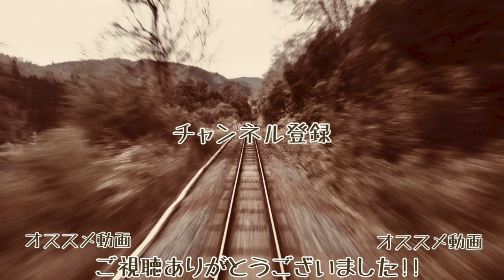【高架化に地下化 工事真っ最中!!】 【4K60fps速度計字幕付き前面展望】本川越→西武新宿 急行 西武新宿線 Hon-Kawagoe ~ Seibu Shinjuku. Seibu Line.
西武新宿線を走る急行列車からの前面展望です。
窓の大きな列車からの前面展望をお楽しみください!!

各駅名 駅間 駅番号 路線名 速度計付きです。

※GPS速度計を使用していますので、速度が正しく表示されていない場合があります。あらかじめご了承ください。

各駅名 駅間 駅番号字幕 速度計付きです。

本川越 (時の鐘と蔵のまち) Hon-Kawagoe SS29 00:00
南大塚 Minami-Ōtsuka SS28 04:00
新狭山 Shin-Sayama SS27 06:30
狭山市 Sayamashi SS26 09:30
入曽 Iriso SS25 12:20
新所沢 Shin-Tokorozawa SS24 16:10
航空公園 Kōkū-kōen SS23 18:40
所沢 Tokorozawa SS22 21:10
東村山 Higashi-Murayama SS21 25:10
久米川 Kumegawa SS20 27:30
小平 Kodaira SS19 30:00
花小金井 Hana-Koganei SS18 33:30
田無 Tanashi SS17 36:00
西武柳沢 Seibu-Yagisawa SS16 37:13 通過 pass
東伏見 Higashi-Fushimi SS15 37:51 通過 pass
武蔵関 Musashi-Seki SS14 38:37 通過 pass
上石神井 Kami-Shakujii SS13 40:30
上井草 Kami-Igusa SS12 41:38 通過 pass
井荻 Iogi SS11 42:27 通過 pass
下井草 Shimo-Igusa SS10 43:05 通過 pass
鷺ノ宮 Saginomiya SS09 44:40
高田馬場 Takadanobaba SS02 52:40
西武新宿 Seibu-Shinjuku SS01 55:48

乗り換え
【本川越(川越)】
西武新宿線
急行

東武東上線
快速急行

【新宿】
中央快速線 青梅線
ホリデー快速おくたま号

京王本線
京王ライナー

西武多摩湖線
臨時急行

20000系 鉄道 電車 日本  旅 車窓 路線 JREast Ferrocarril de Japón Eisenbahn von Japan Chemin de fer du Japon Жп на Япония ဂျပန်မီးရထား Keretapi Jepun Железная дорога Японии Järnvägs of Japan การรถไฟแห่งประเทศญี่ปุ่น Đường sắt của Nhật Bản Railway Jepang The Yamanote Line Japan train Cab view Train viewing Railway of Japanese Tokyo 4K ultra HD 日本的鐵路 铁路 Nanbu Line High quality Japanese railway driving skills. Japan trip